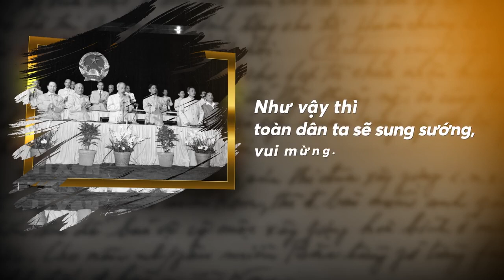Bác Hồ từ chối nhận Huân chương Sao vàng | KGMX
Bác Hồ từ chối nhận Huân chương Sao vàng!

Ngày 8/5/1963, tại kỳ họp thứ 6 Quốc hội khoá III, khi Quốc hội muốn trao cho Chủ tịch Hồ Chí Minh huân chương Sao vàng - Huân chương cao quý nhất của nước ta, Bác Hồ đã từ chối. Bác nói: “Chờ đến ngày miền Nam hoàn toàn Giải phóng thì Quốc hội sẽ cho phép đồng bào miền Nam trao cho tôi cái Huân chương cao quý.”